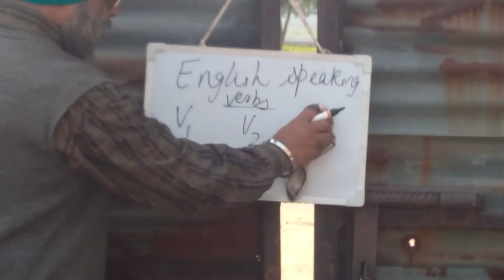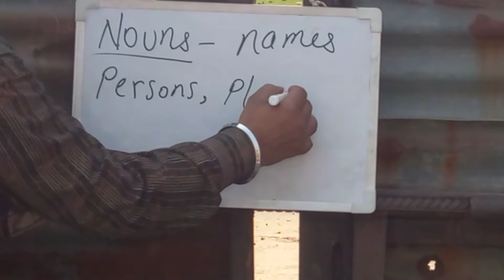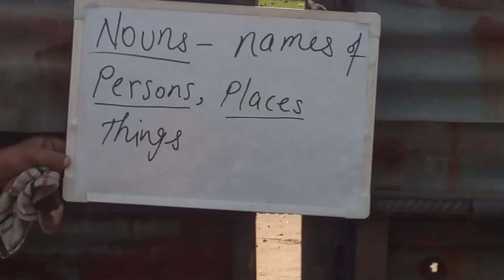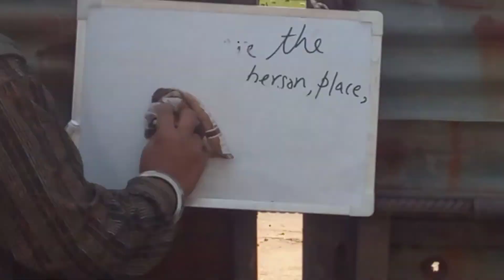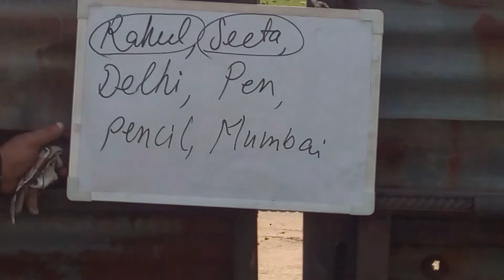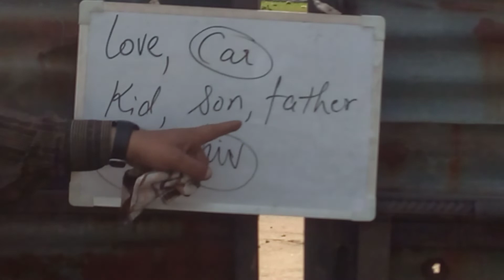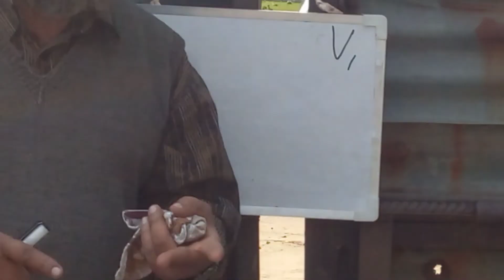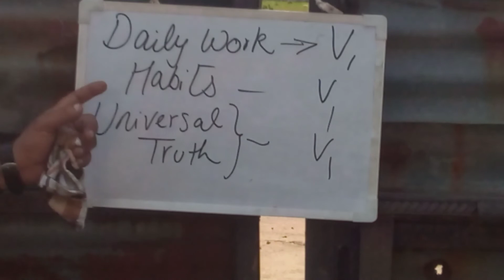ENGLISH SPEAKING || NOUN || DAILY WORK HABITS, UNIVERSAL TRITH {PART 1}